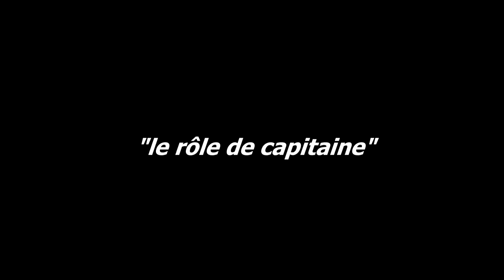Jeune Capitaine/Arbitre Engagé(e)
Interview de Sophie Claudel-éducatrice et Manon capitaine de l'équipe de Poussay investies dans le projet de la LLF.